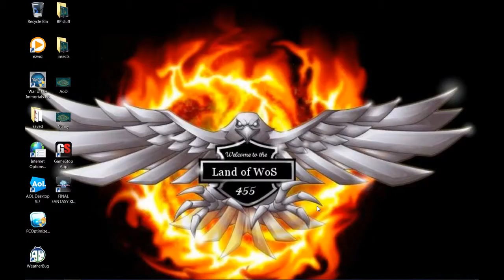WoS Licking LIZARD_LICK [A88]